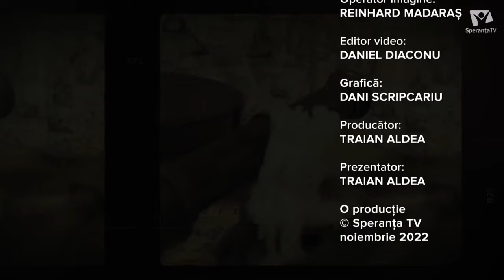Ezra și Neemia | pastor Traian Aldea | Comori din pămnt